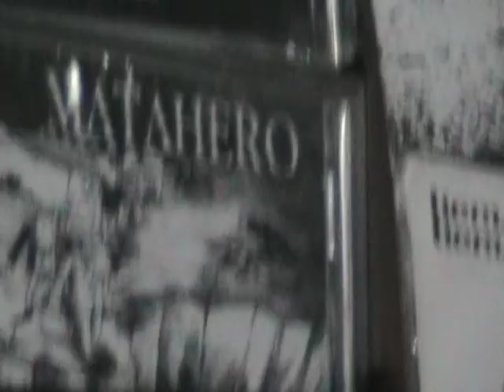MATAHERO - (En vivo Impiedad MetalPunkers Fest IV)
EN VIVO IMPIEDAD METALPUNKERS FEST#4
14 de Enero 2011
ISLA TORTUGA